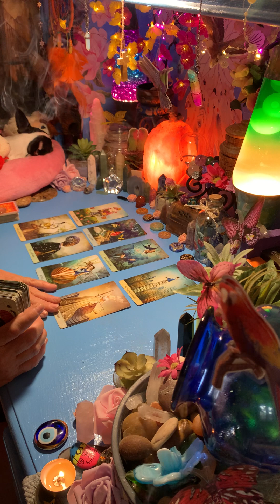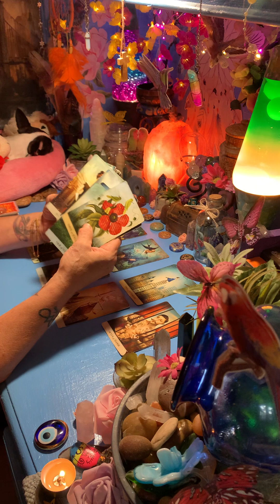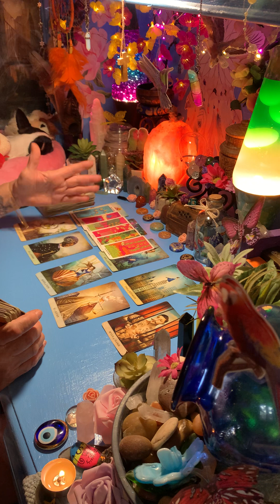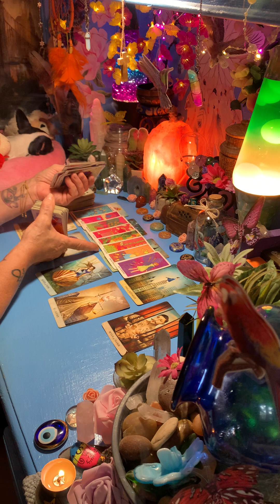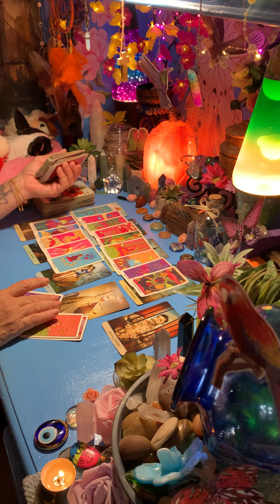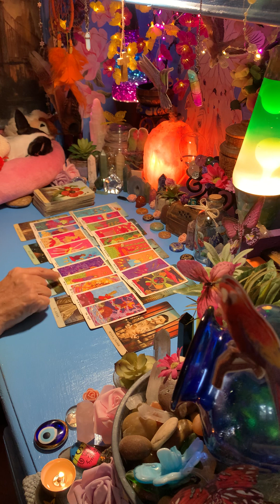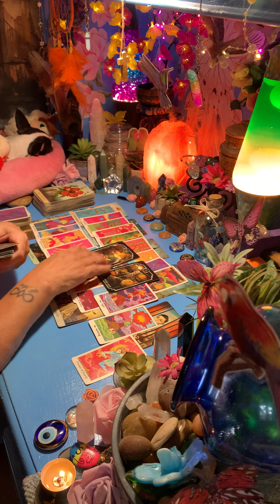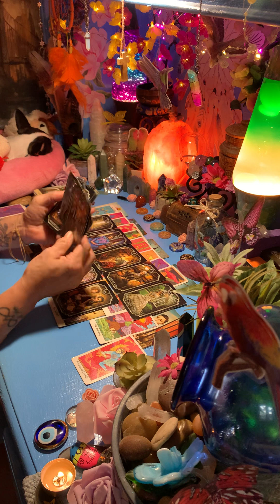LEO - HAVE A SEAT!! YOUR SHIP IS ABOUT TO COME IN!!